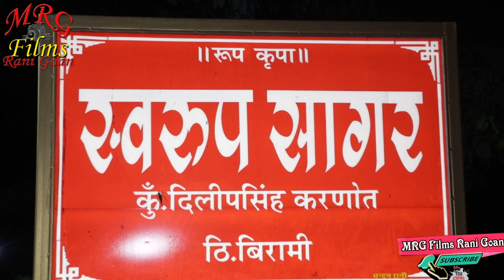Birami Karnot live 2020 Devo Me Devi Badi Jagdamba maa Rathodi Song musicGorup Boya Mrg films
Birami Karnot  Famliy  live 2020
Devo Me Devi Badi  Jagdamba maa
 music  Gorup Boya Mrg films